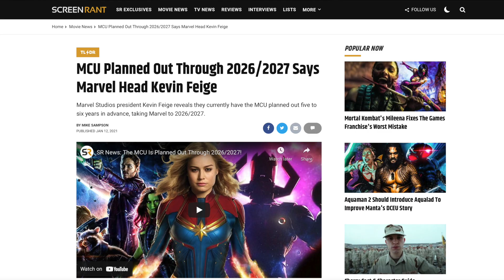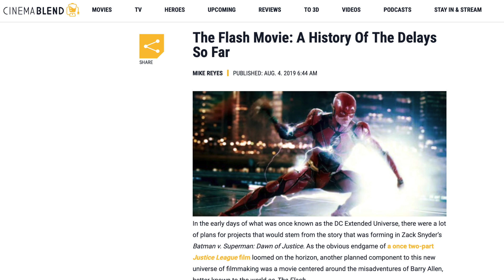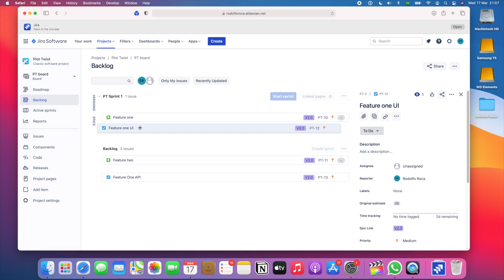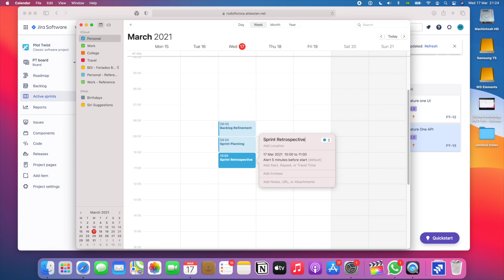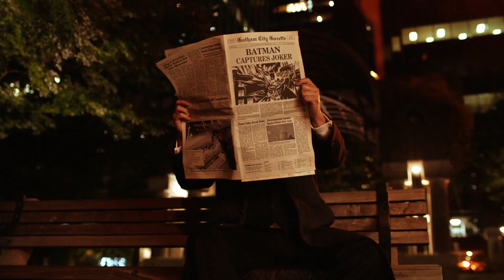What The Marvel vs DC Cinematic Universes + The Snyder Cut Can Teach us About Software Development?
The Marvel vs. DC cinematic universes have drastic differences in the way they were created and the results that each have reaped so, with the release of the Snyder Cut of Justice League today, I thought it might be interesting to take a deep dive into how it all went down and see what lessons could we learn and apply in software development processes.

Timestamps:
00:00 - Intro
00:46 - MCU Game Plan
03:40 - DCEU Game Plan
05:40 - What does that have to do with Software Development?
05:52 - Good project management story
07:28 - Bad Project management story
09:13 - Lessons from both stories
11:14 - The Arrowverse vs. The DCEU
14:41 - Project management lessons conclusion